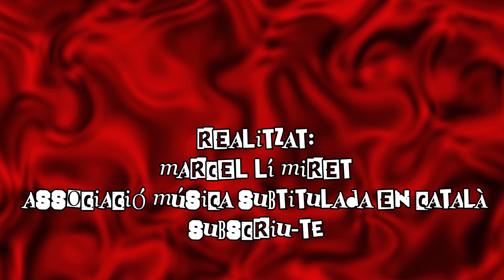GATZARA - BATECS DEL BAIX - 4K - SUBTITULAT EN ANGLÈS i CATALÀ LYRICS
GRUP PUNK CORRUPTE DE MOLINS (BAIX LLOBREGAT-BCN)
Grup format per:
Angel "Dis": Bateria.
Raul "PunkRiot": Baix i veus.
Noel "Maldito": Guitarra i veus.